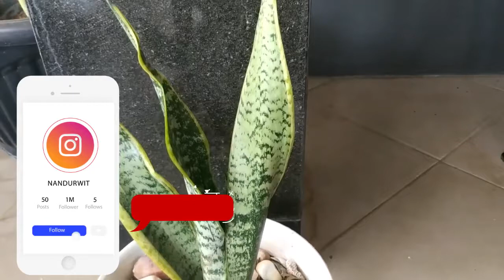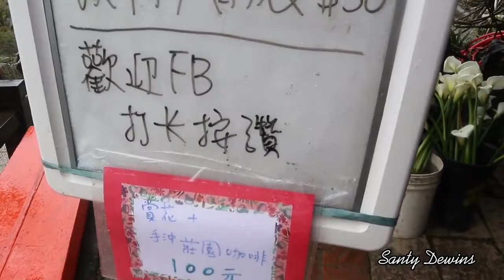macam-macm tanaman hias beracun, jangan terkecoh keindahanya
nandurwit.com adalah sebuah komunitas petani di daerah probolinggo
yang bekerja sama dengan para ahli di bidang masing-masing
channel nandurwit terwujud atas pemikiran-pemikiran para ahli pertanian agar memberikan manfaat kepada semua petani,pelajar, khususnya masyarakat indonesia
agar lebih pintar dalam merawat bibit unggul dan menciptakan bibit unggul, banyak masyarakat yang tidak tau cara penanaman yang baik dan benar
maka channel nandurwit.com sebagai wadah belajar dan bekerja sama di bidang pertanian

salam hangat dari petani probolinggo
kreatif tanpa batas berbagi tanpa batas bertanya tanpa batas

like and sub untuk memajukan dan mendukung pertanian di indonesia